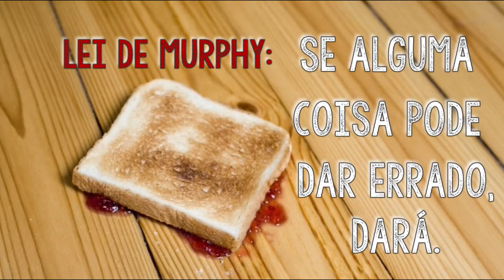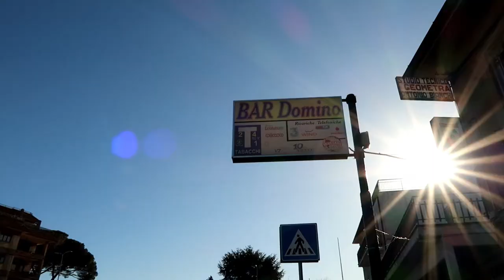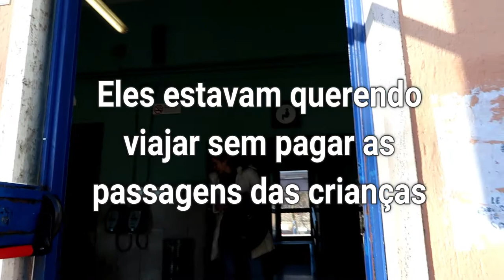#14 Buscando carro no Aeroporto e a Lei de Murphy - Lares e Lugares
Indo buscar nosso carro alugado, tudo deu errado! Murphy estava certo! Levamos 6 horas para chegar ao aeroporto, enquanto o tempo normal seria de apenas meia hora. Ao final desse dia foi um alívio chegar em casa, mas então percebemos que algo estava faltando...
Vivendo e aprendendo!

Somos uma família fazendo cidadania italiana na Itália e estamos mostrando nosso dia-a-dia.

Costumamos planejar nós mesmos nossas viagens e damos dicas de como fazer isso.
Além da Itália, temos também vídeos sobre os EUA.